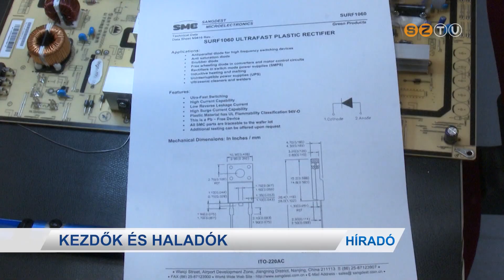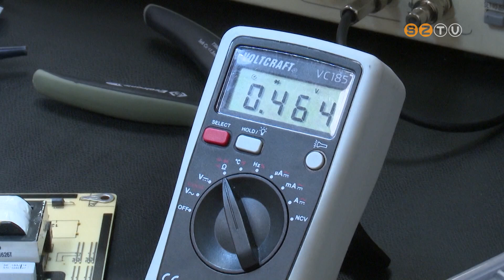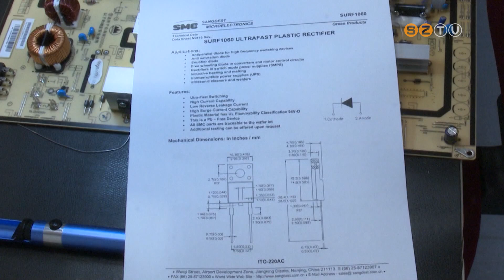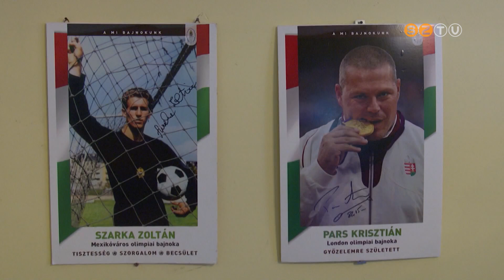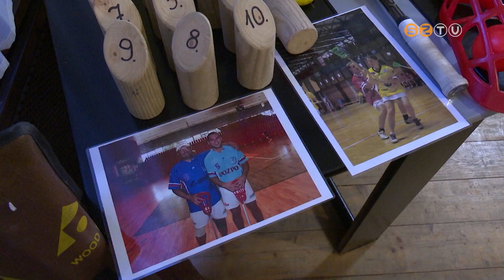Híradó - 2024. június 11.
- Megúszták - Minden idők legmagasabb vízszintjét várták a Rábán, de nem jött be a legrosszabb forgatókönyv.
- Kezdők és haladók - Szakkörön tanulhatnak elektronikát az általános- és középiskolások.
- Látványgyűrűzés - Egyedi azonosítóval látják el a gólyafiókákat megyeszerte, sikeresek a költőpárok.